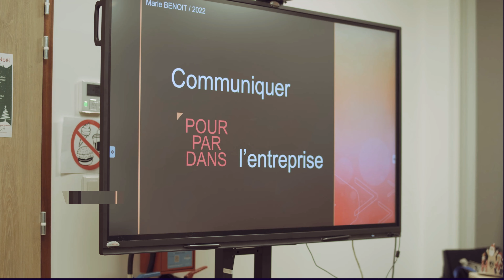IRFA-APISUP, une version différente du travail en équipe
Pourquoi travailler à plat sur une feuille ou un clavier ?
"Be creative" !
Faire prendre de la hauteur à ses idées, ses créations en synergie avec son équipe.
Etre à l'écoute, échouer et recommencer pour atteindre un but et se remettre en question, une bonne définition de : la gagne !
Un défi, un challenge, une organisation...nous développons tout cela à l'IRFA-APISUP.

Séquences réalisées à l'aide d'un drone DJI Professional ou FPV et montées sur Adobe Premiere Pro.

Le contenu de la vidéo appartient à DronX et ne peut être reproduit, copié, transféré, publié, distribué, modifié, réutilisé ou placé sur d’autres sites Web ou documents sans autorisation écrite préalable.